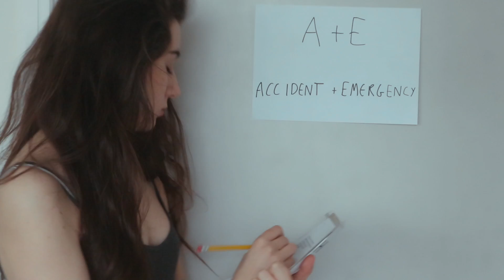idk like cats and gallbladders and stuff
that whole bit with the hospital phone calls took me ages me plz appreciate

my music is on all platforms like Spotify and iTunes! Just type in "dodie".

I wrote a book about mental health and the lessons I've learned on how to deal with it. Also other things